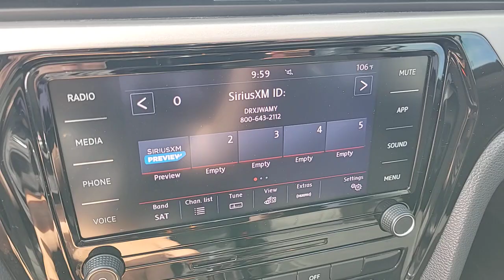2020 VOLKSWAGEN PASSAT Las Vegas, Henderson, Boulder City, Willow Branch, Nelson, NV P14527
Pure White Used 2020 VOLKSWAGEN PASSAT 2.0T S AUTO available in Las Vegas, Nevada at Gaudin Ford. Servicing the Henderson, Boulder City, Willow Branch, Nelson, NV area.

Gaudin Ford
6625 West Roy Horn Way

We are the number 1 Certified Pre-Owned Ford Dealer in Nevada!brRecent Arrival! Certified. 2020 Volkswagen Passat 2.0T S Priced below KBB Fair Purchase Price! Clean CARFAX. CARFAX One-Owner. 23/34 City/Highway MPG Black Cloth 4-Wheel Disc Brakes 6 Speakers ABS brakes Air Conditioning Dual front impact airbags Dual front side impact airbags Electronic Stability Control Exterior Parking Camera Rear Four wheel independent suspension Front anti-roll bar Fully automatic headlights Low tire pressure warning Occupant sensing airbag Overhead airbag Rear anti-roll bar Remote keyless entry Speed-sensing steering Traction control.brbrCertification Program Details: Ford Blue Advantage: Blue Certifiedbr* 139 Point Inspectionbr* Transferable Warrantybr* Vehicle Historybr* Warranty Deductible: $100br* Roadside Assistancebr* Limited Warranty: 3 Month/4000 Mile (whichever comes first) after new car warranty expires or from certified purchase datebr* and 11000 FordPass Rewards Points to use toward first maintenance visitbrbrbrGaudin Ford proudly offers our customers home delivery services virtual product presentations and home test drives. Inquire for details.